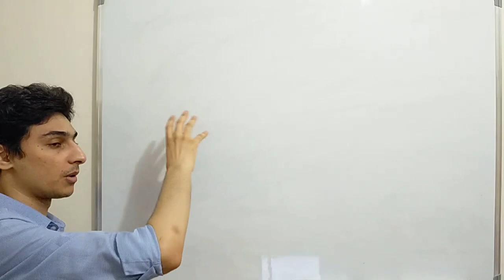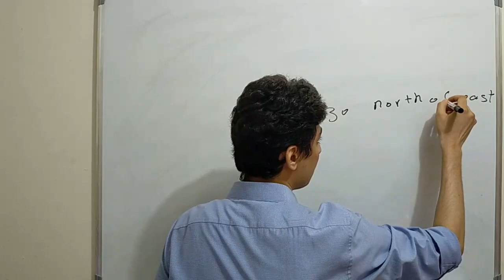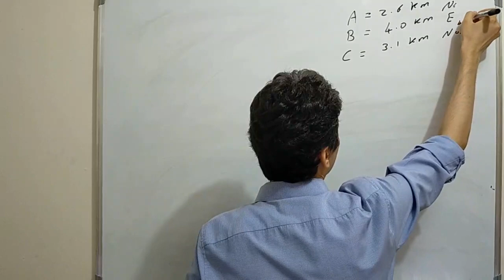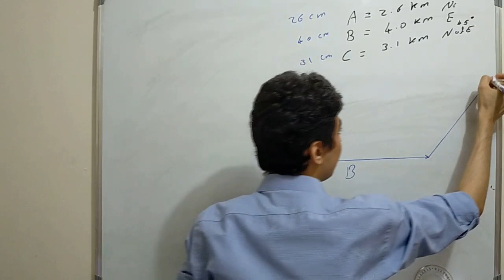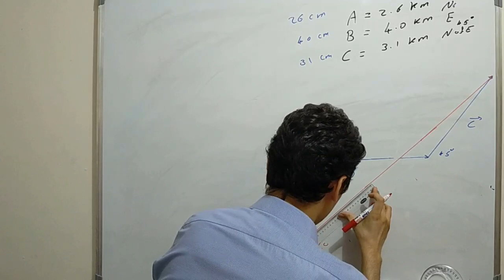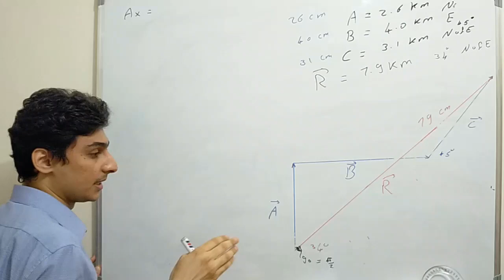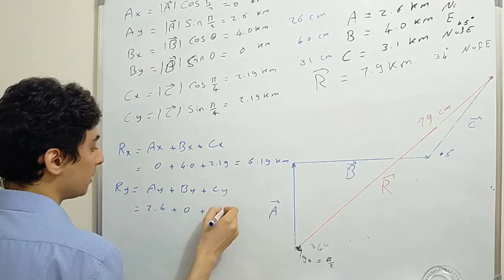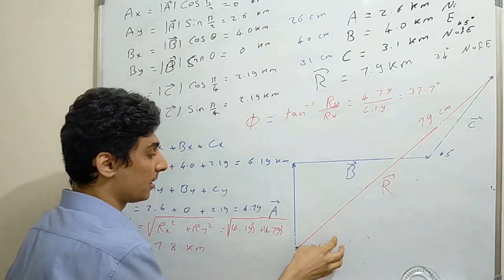Vectors and Vector Addition 1 المتجهات و الجمع الهندسي والجمع بالمركبات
University Physics with Modern Physics (15th Edition) by Hugh D. Young, Roger A. Freedman
Chapter 1
Problems
1.21 and 1.28